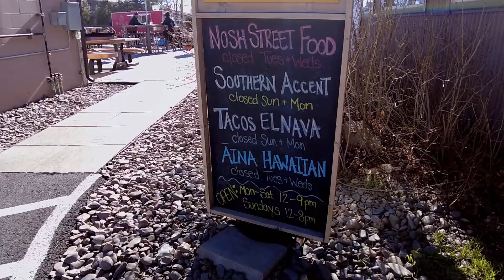Craft Beer Inspired By Disc Golf - We Visit Bevel Craft Brewing in Bend!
Bevel Craft Brewing was founded by two world champion professional disc golfers, Nate Doss and Valarie (Jenkins) Doss. In this video we talk with Justin Celmer co-owner. Bevel Brewing boasts a hop forward beer menu with a number of IPA's on tap and with food carts surrounding its outdoor seating.

Bend Oregon is an adult Disneyland of the Pacific Northwest! Bend has more breweries per capita than any other city in the United States and the folks at Bevel are true craft beer professionals.

We’d love to know what you think of this video!
OR
Tell us where you’re excited to go in the world and what you’ll do there!
OR
Share the best trip you ever took and what the must-sees are!